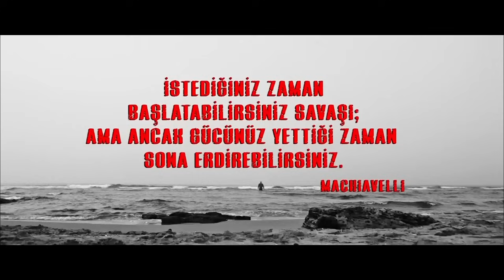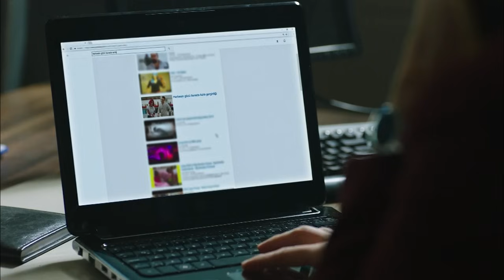الفناء الحلقة 10 (مدبلة بالعربية بجودة عالية)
(مدبلجة بالعربية)

الكادر الفني :

بديميت إيفجار
دينيز ديمير
جيران موراي
عذراء كايا
نورسال كوس
قدرت اوزتورك
كنان إيجي
مراد اونال
نرجس اوزتورك
زيرين شاهين
سيلين سيفين
هيفيس شين